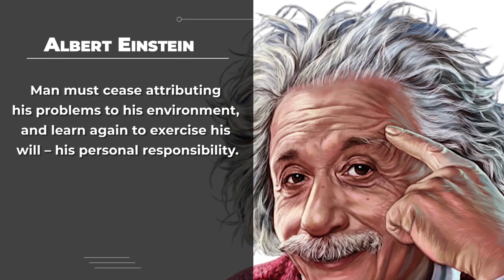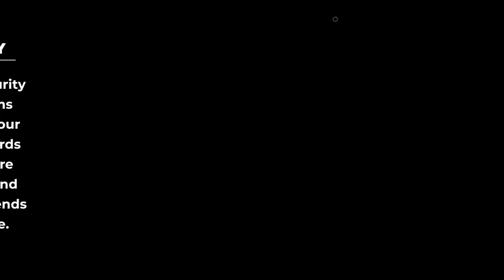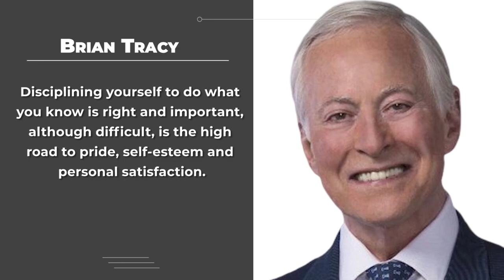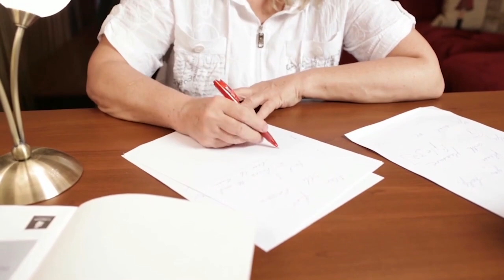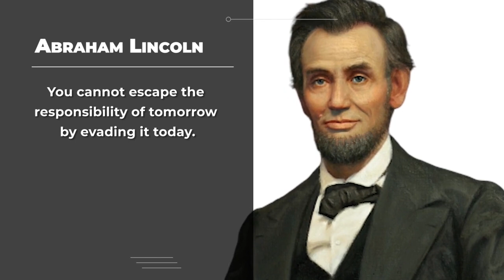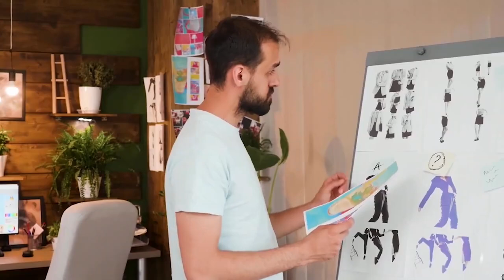The Difficult Truth You Hate to Hear But Which Will Change Your Life FOREVER